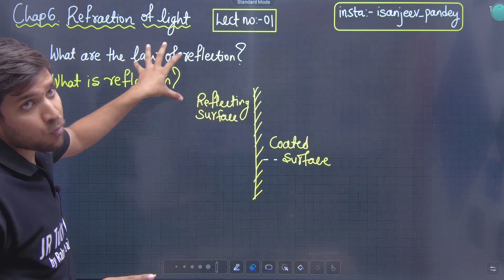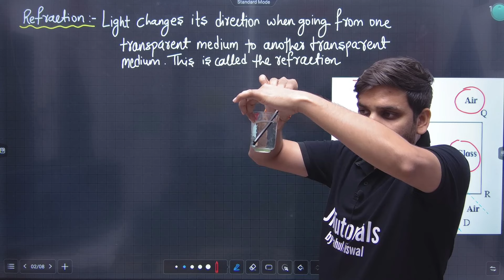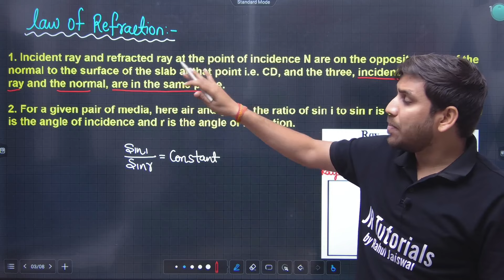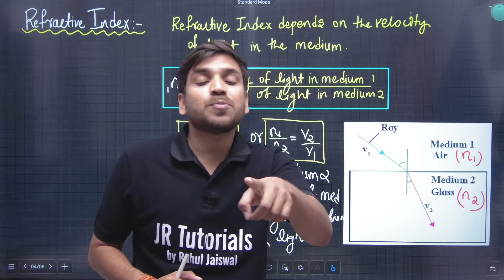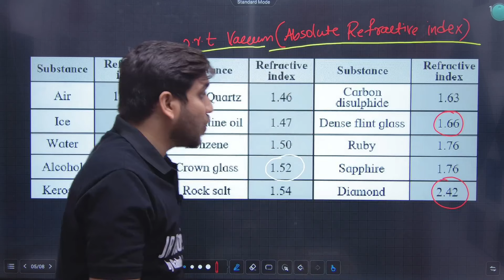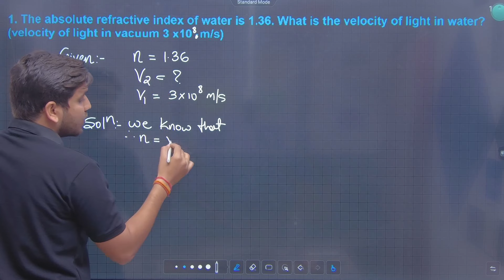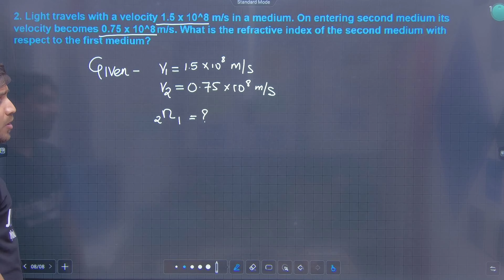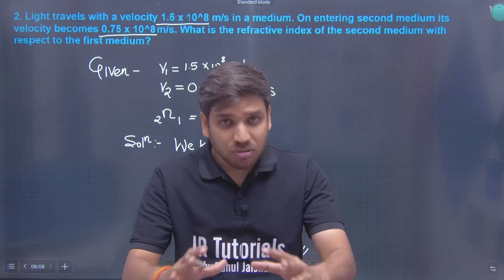10th Science 1 | Chapter 6 | Refraction of Light | Lecture 1 | Maharashtra Board